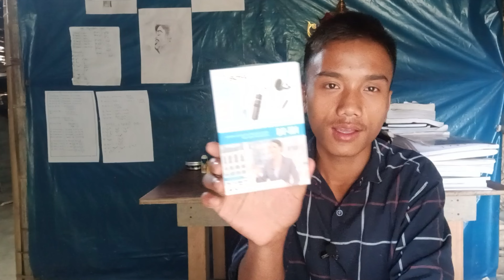best mic 🎤 for youtube beginners